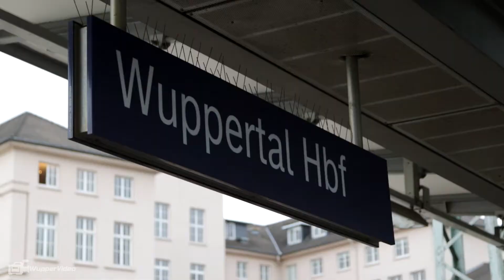Döppersberg Umbau: Baufortschritt im November 2015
Am Döppersberg tut sich was.
Die neue Fußgängerbrücke über die B7 steht schon, weitere Details über den Baufortschritt seht ihr im Video.